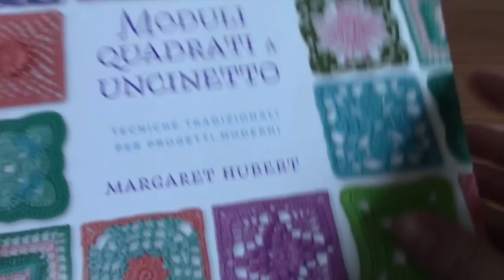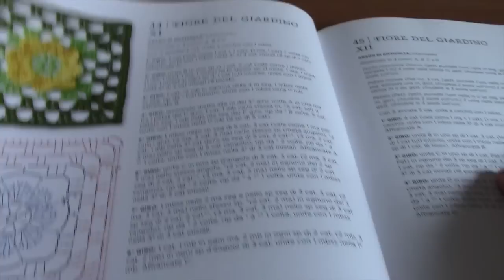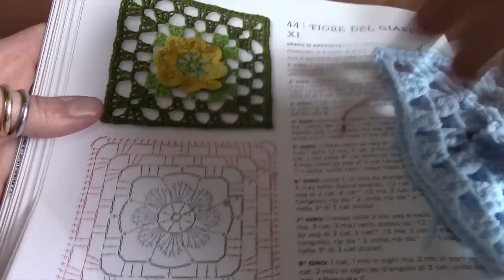Tutorial - Modulo Fiore del giardino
Un altro modulo questa volta di grado "intermedio" sempre tratto dal libro:

"Moduli quadrati all'uncinetto" di Margaret Hubert

la cui edizione italiana è curata da Il Castello Editore